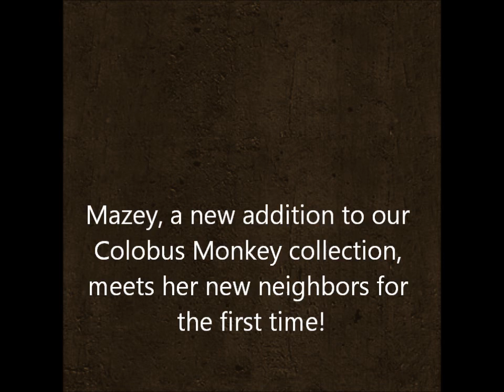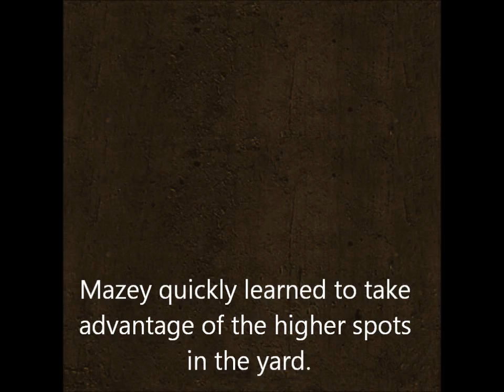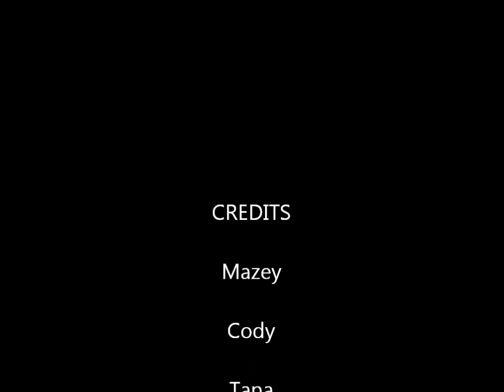Mazey Meets The Neighbors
Mazey, the latest addition to our Colobus Monkey collection, met her neighbors, the Red River Hogs, in the outdoor yard for the first time today, accompanied by Cody and Tana, our long-time Colobus Monkeys.